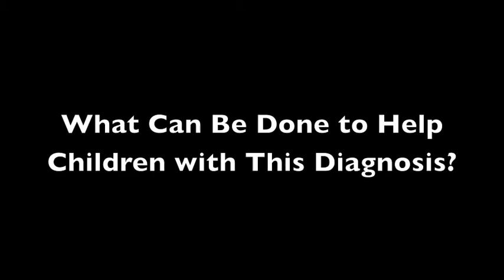Treating Pediatric Patients with Cardiomyopathy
As the survival rates increase more work can be done to help treat patients with cardiomyopathy.